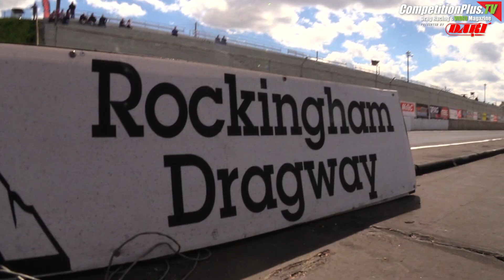CPTV FEATURE - CHARTING HIS OWN FUTURE: JUSTIN ASHLEY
Justin Ashley has been around drag racing his entire life but never like this.

A little over a month ago, the second-generation drag racer, Ashley made the first nine runs of his Top Dragster career all within a tenth of a second with no worse than an .029 reaction time.

He also failed to qualify for the PDRA Spring Nationals.

The 21-year old marketing major at Ithaca College admits he needed to learn those tough lessons early in his career. The second stop on the 2016 PDRA tour was anything but an ideal setting for a rookie.

In this video feature by Les Mayhew for CompetitionPlus.tv, the second-generation drag racer discusses his future goals and dreams.